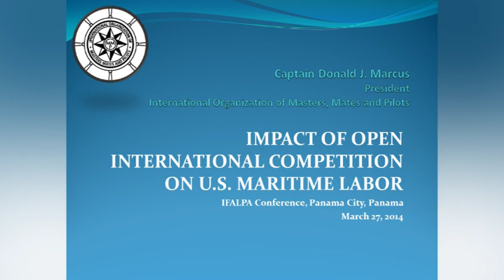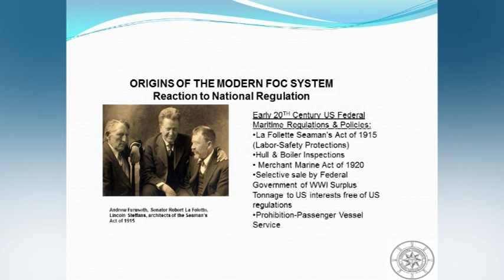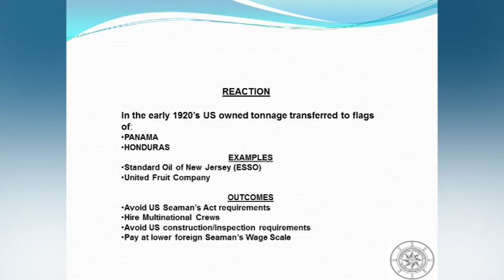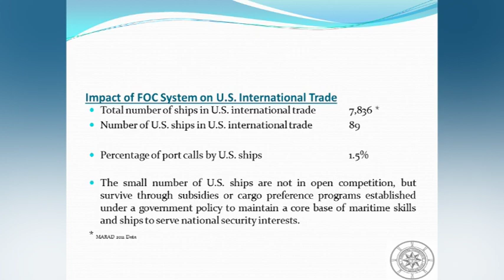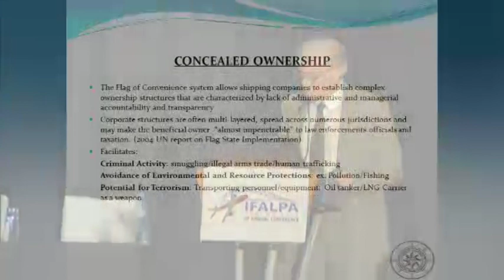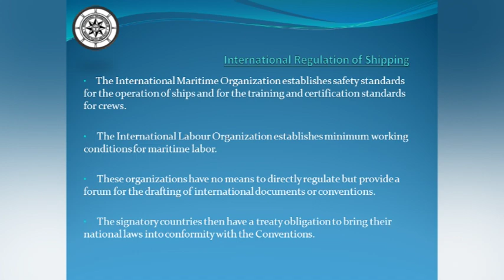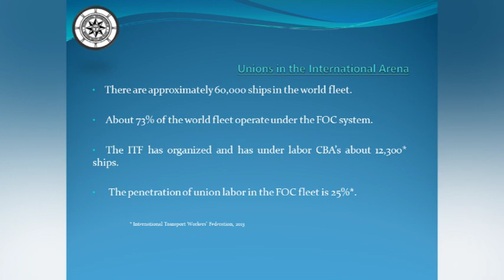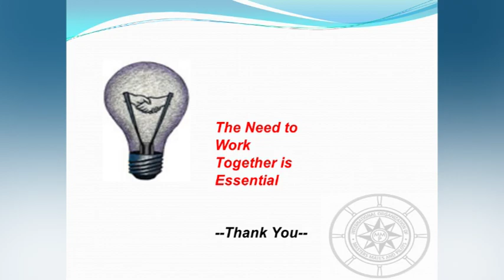GPS 2014 - Capt. Don Marcus - Masters, Mates, and Pilots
Keynote speaker, Capt. Don Marcus, international president of the International Organization of Masters, Mates & Pilots, tells the harrowing tale of the decimation of the U.S. maritime industry due to the "flag of convenience" system. Marcus relayed staggering statistics as a harbinger of what could happen to the global airline system.